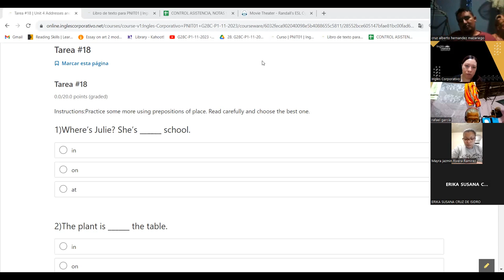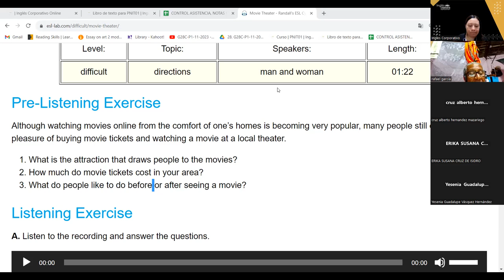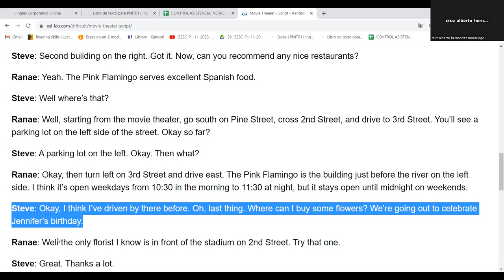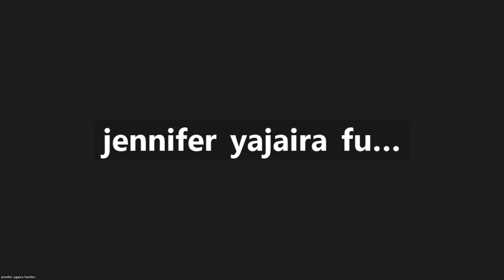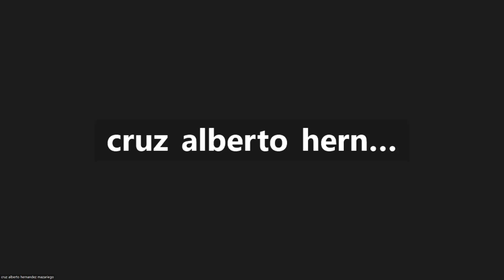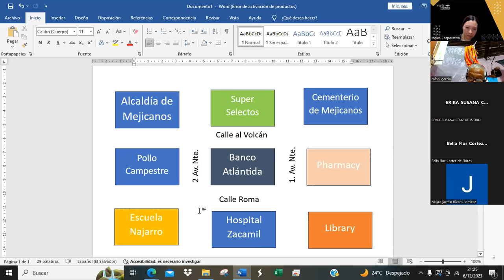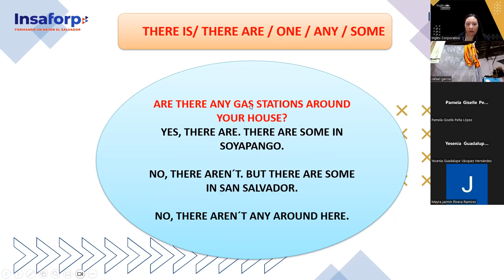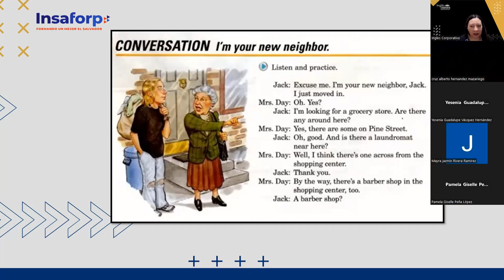SESION 18-06-12-23-IC29750-0023-2023-AREVALO-PREPOSITIONS OF PLACE PRACTICE